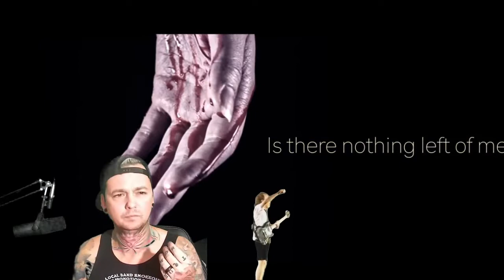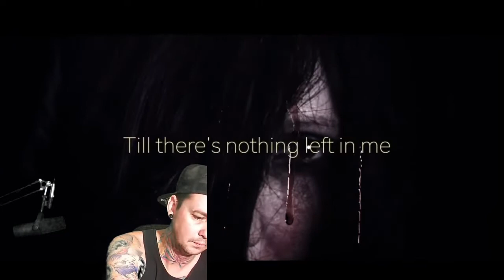Sedit - Nothing Left of Me - Local Band Smokeout Reaction / Review